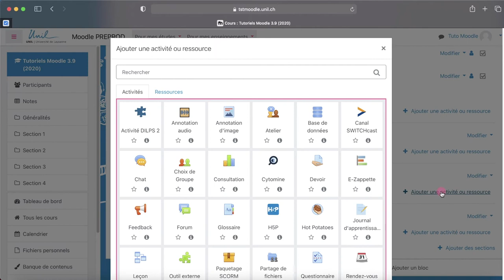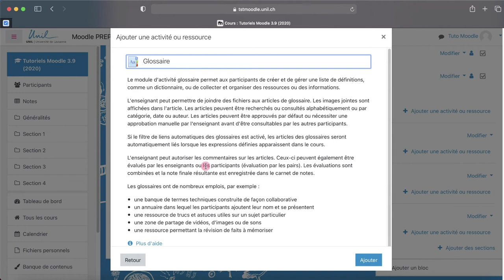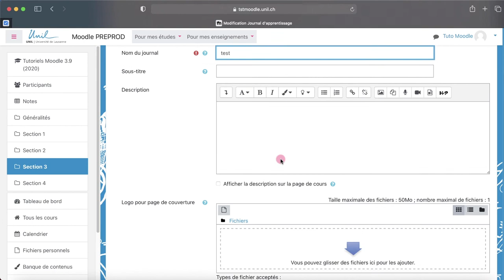Moodle 3.9 - Tuto 4.1 : Modifier le titre de la première section de son cours